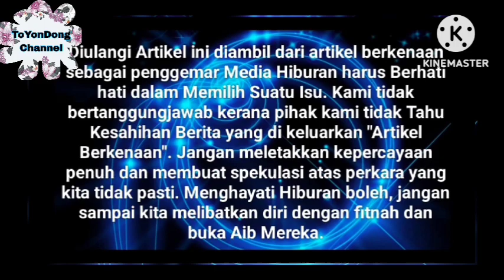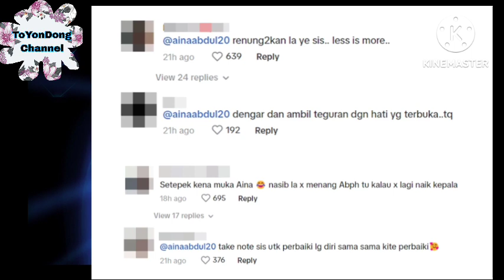Malu Besar Wei Bila Pendakwah Tegur pakaian Aina Abdul⁉️😱 "Riak, Merasa Diri itu hebat"